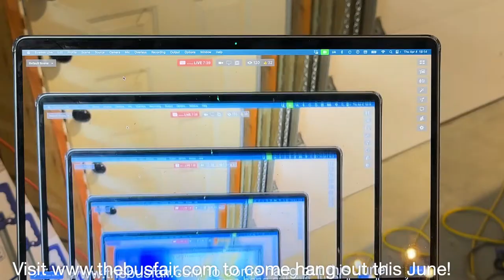CHUCK LIVE from a SHOP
Coming LIVE from Wolf Dog Buses

To schedule a consult with me, get help with a solar system, or just learn more about all I do, check out